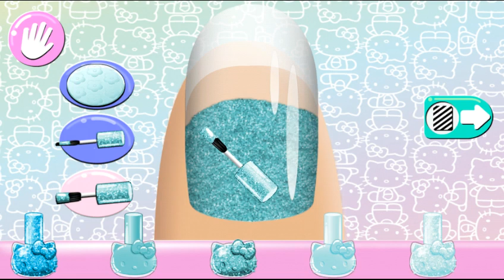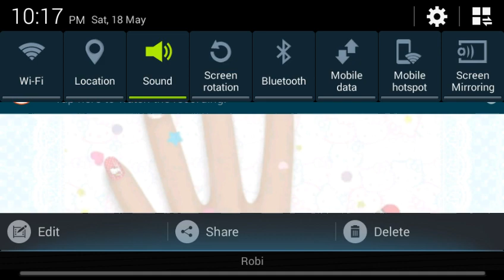android kids game | Hello Kitty Nail Salon | Kids Game Video | game4u #2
Hello Kitty Nail Salon-Kids Game Video | android kids game |  game4u

Budge Studios™ presents Hello Kitty® Nail Salon! Help Hello Kitty create supercute manicures, and work your way up to superstar nail designer status. Test your skills with challenges or explore your creativity in Free Style!

FEATURES
• Chose from different nail shapes, polish colors, patterns and backgrounds
• Add cute stickers, gems and Sanrio characters such as Hello Kitty, Badtz-Maru, Chococat, Keroppi, Little Twin Stars, My Melody and Tuxedosam
• Apply manicures on a photo of your hand or a friend’s hand
• Design unique manicures in Free Style
• Put your matching skills to the test by copying a manicure in Match This
• Earn cute stars and new nail designer levels
• Save and share your designs from the album
• Tablet compatible

game for kids, kids game, children game, makeup, fun kids games, nail shapes, polish colors, patterns, backgrounds colors, Free Style, Kitty Nail Salon, Game4u, game4u, game for you,